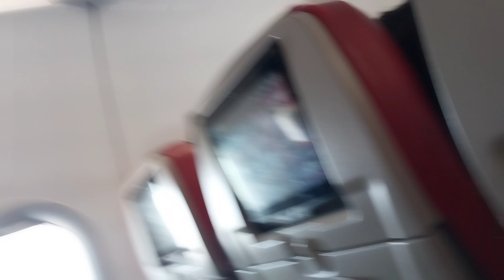PesawatvBatik Air dari Airport Juanda ke Airport Soekarno-Hatta Cengkareng Jakarata, 15 Mei 2023